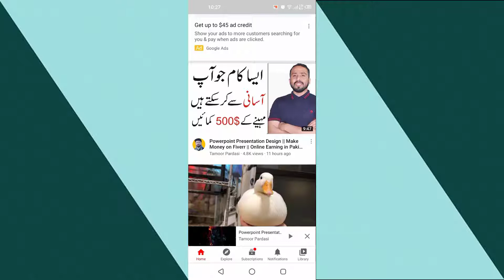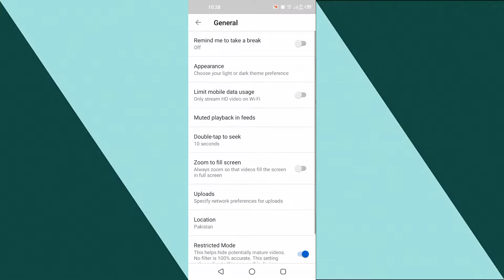How To Turn Off Restricted Mode in Youtube || Disable Restricted Mode on YouTube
_______________/Video Summary\_______________

Hello Friends!
You may access all content on YouTube, including news updates and gaming streams, by disabling Restricted Mode. Even while Restricted Mode is a necessary component of enabling appropriate parental controls on Google Assistant, for instance, there may come a time when you want to deactivate it. I'll demonstrate how to disable Android's Restricted Mode.

__________________/Video Tags\__________________

_________________/About Channel\________________

_______________/Related Questions\_______________

Why is YouTube in restricted mode
How do I turn restrictions mode off
Why is my YouTube in restricted mode
How do I turn off restricted mode 2023
Why are my youtube comments not showing up
why can't i see comments on youtube videos
how to fix youtube comments not showing up
How do you turn off restricted mode on YouTube
how to turn off restricted mode on youtube 2020
how to turn off restricted mode on youtube mobile
How do I disable restricted mode on YouTube admin
How do I turn off restricted mode on YouTube Iphone
how to turn off restricted mode on youtube computer
How do I turn off restricted mode on YouTube Mobile 2023

__________________/More Videos\_________________

_________________/Social Links\_________________